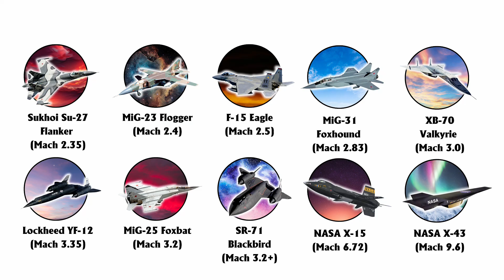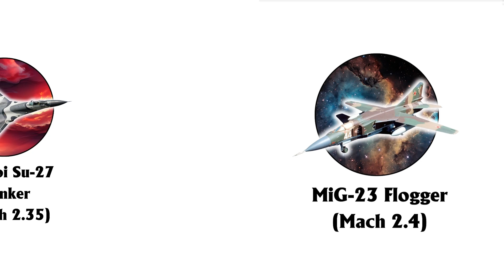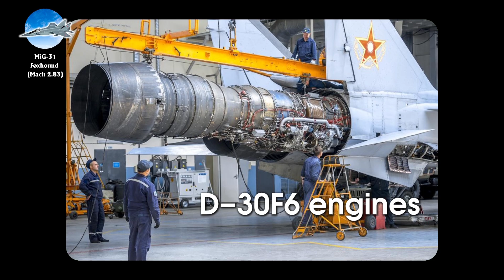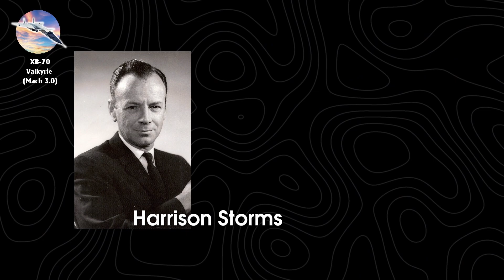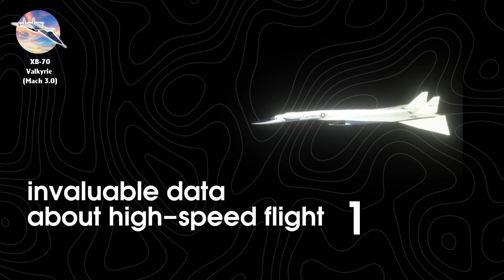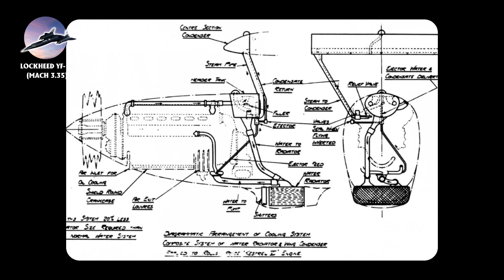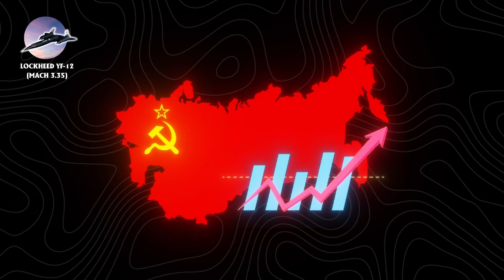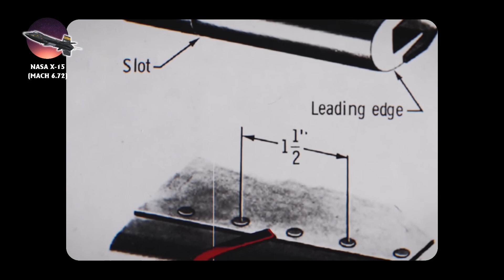10 Fastest Aircraft EVER Built Will Leave You Speechless!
From Supersonic to Hypersonic: The 10 Fastest Aircraft Ever

Prepare for an adrenaline-filled journey through the skies as we unveil the top 10 fastest aircraft in human history! rom groundbreaking supersonic jets to jaw-dropping hypersonic marvels, these machines showcase humanity’s relentless pursuit of speed and innovation

— TIMESTAMPS —
0:00 Sukhoi Su-27 Flanker
1:09 MiG-23 Flogger
2:21 F-15 Eagle
3:30 MiG-31 Foxhound
5:24 XB-70 Valkyrie
6:41 Lockheed YF-12
8:28 MiG-25 Foxbat
9:44 SR-71 Blackbird
11:04 NASA X-15
12:27  NASA X-43